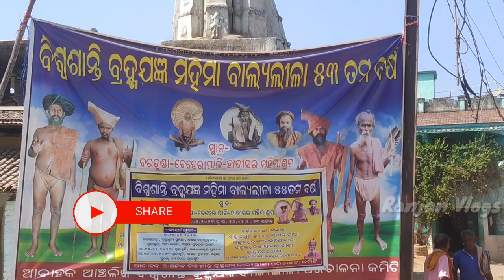Bartunda Beherapali Mahima Pitha / ବାବା ଯାତ୍ରା ପ୍ରସ୍ତୁତି ଜୋରସୋର /Bartunda Baba Jatra 2023..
Hey Friends I Am Ranjan Bhoi From west Odisha
Welcome To My Chennal..Ranjan Vlogs
|| ଜୁହାର 🙏ମୁଇଁ ରଂଜନ ଭୋଇ ମୋର ଚେନାଲ ରେ ଆପଣ ମାନଙ୍କୁ ସ୍ୱାଗତ ||

I Hope Apan Manku Ajira Video Ta Vl Lagithhiba.
If You Like Our Video Then

INSTAGRAM  ରେ ଭି ମତେ FOLLOW  କରୁନ କା କରି କି ମୁଇଁ ଜାହିଁ ଗଲେ insta ରେ ଫାଷ୍ଟ ପୋଷ୍ଟ କରସୀ ତାର ସାଙ୍ଗେ ମୋର reels ମାନେ ଭି ଦେଖି ପାରବେ.